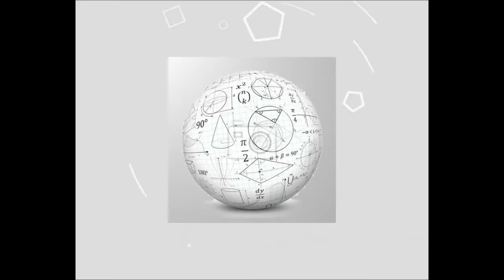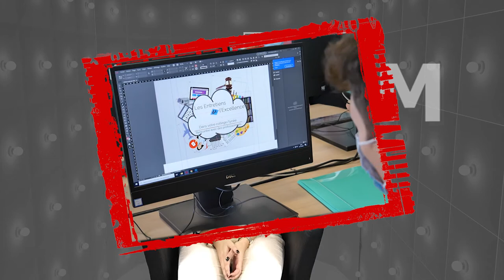Les métiers du management et de la communication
BTS Gestion de la PME, BTS Support à l'Action Managériale et BTS Communication : Lysa, Mathilde et Maxime vous expliquent tout !